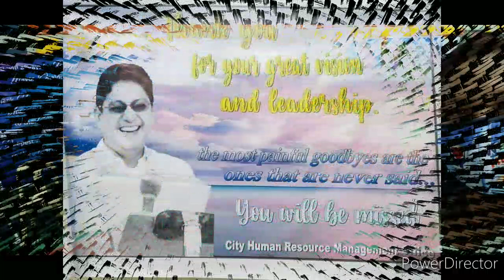PUBLIC VIEWING OF THE REMAINS OF LATE CALBAYOG CITY MAYOR RONALD AQUINO